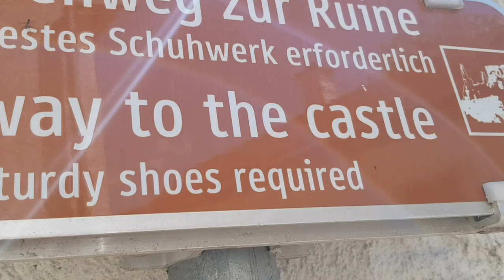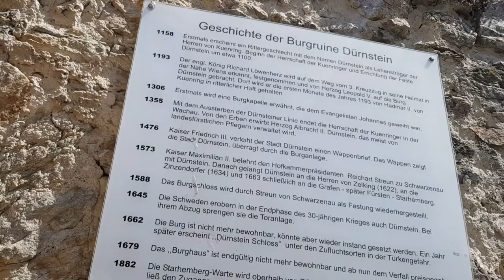Burgruine Dürnstein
Samahan nyo ako mga langga sa pag akyat  para pati kayo mapagod